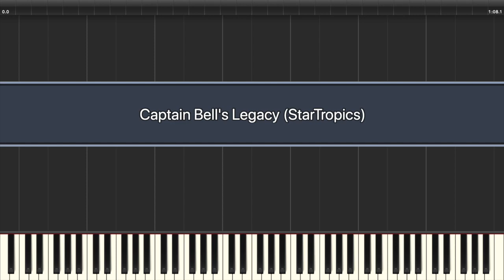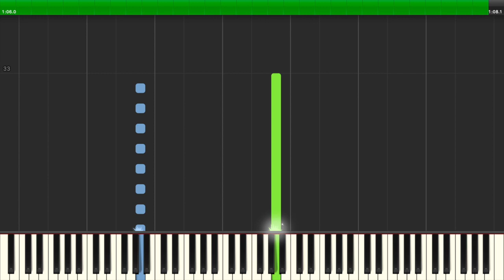StarTropics | Captain Bell's Legacy [NES] Synthesia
Game: StarTropics
Platform: NES
Composer: Yoshio Hirai
Transcriber: IronInfidel47
Ripped By: WiiGuys 8BitStereo

Please read the channel community page. I can't read sheet music and as such cannot make it reliably, so there isn't a lot of it in there. Please consult me in my Discord server if you have a request; many cases will probably be considered a commission since I'm busy with lots of projects.